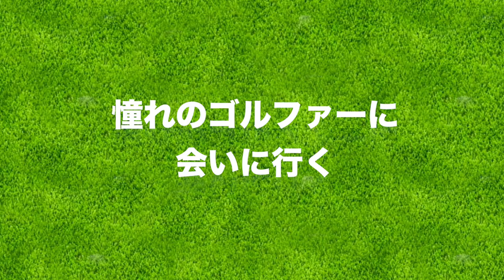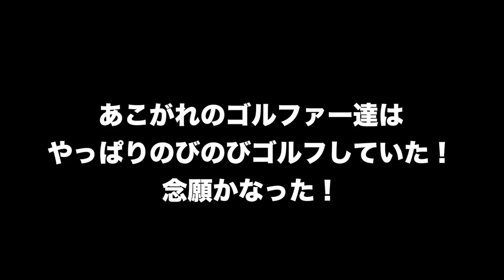あこがれのゴルファーに会いにいく。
憧れのゴルファーたちにあってきました。

♣本日のゴルフ場:ゴルフフォーラムピコット

ーーーーー